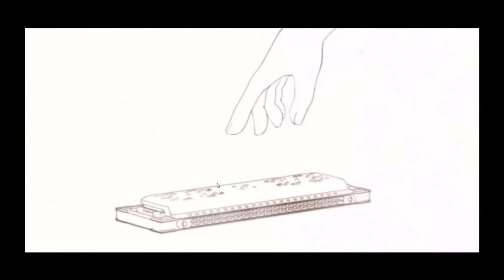Cybercrash (Saturday, November 7, 2015): Murray O'Maker's Fight of the Century (Second Half)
After some dithering with codecs, we start into Trails in the Sky!

If you enjoy this, join me on twitch Mondays, Wednesdays, and Fridays from 5 to 8 Mountain Time (4 Pacific, 6 Central, 7 Eastern, 11 AM UTC if you're not in the US) for future shows, follow me on twitter at @DavidZAarons, and like the show on facebook for updates and announcements of bonus/unscheduled streams.

Break music is Blue Squares, Please by (A) in Mono; check out their work if you enjoy the music, and please support them! This track is used under Creative Commons public licensing.